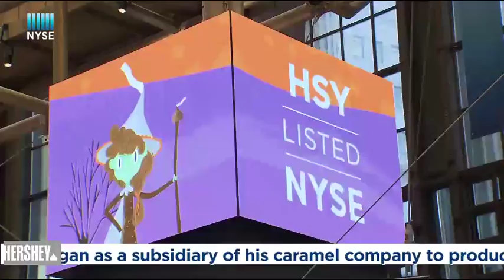We sit down with The Hershey Company to talk about Hershey’s busiest day, October 30th